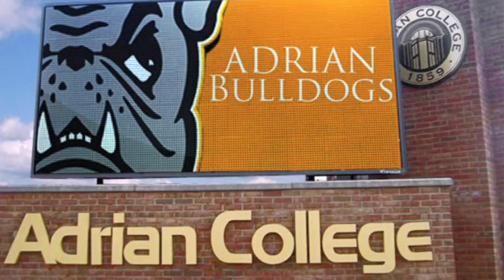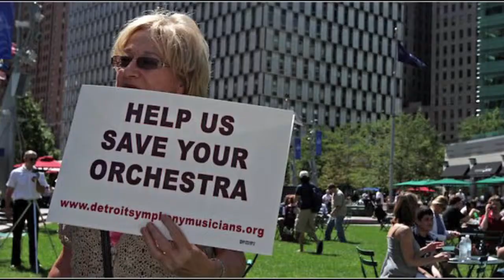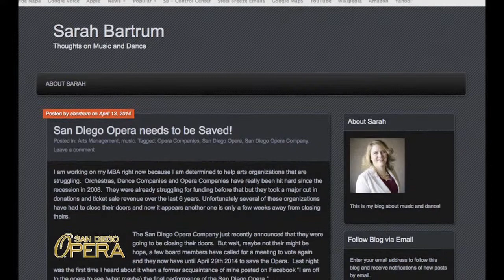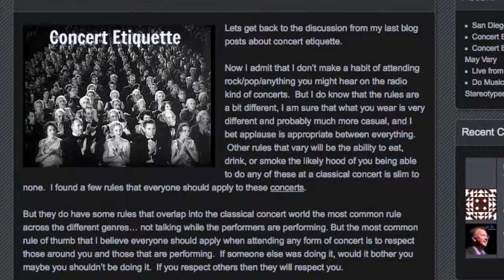Sarah Bartrum - Arts Advocate- Music/Dance Educator VIDEO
Hello,
My name is Sarah Bartrum.
My purpose is to advocate for the arts. I am focused on the performance of Music and Dance.

I am a highly effective educator that devotes her focus to the arts of music and dance. I do these things because they drive who I am. These two art forms are not just a career or a hobby, they are a lifestyle. I am an elementary school music teacher, and I continually study ballet and Latin dance in Reno Nevada.